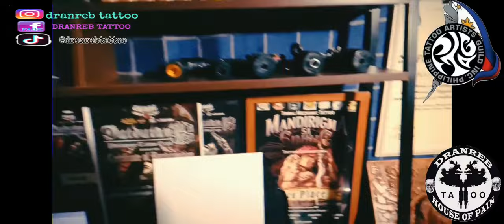ROSESARRY TATTOO WATCH TILL D END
Thank you very much. My content is about tattoo fashion and tutorial how to tattoo in a proper way.. Just leave a comment for a shout out for my next upload video...